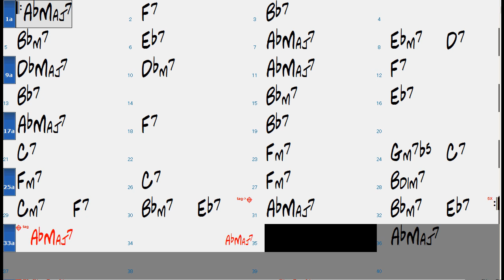DONNA LEE chord progression (slow) (no piano) - Jazz Backing Track Play Along The Real Book Jazz